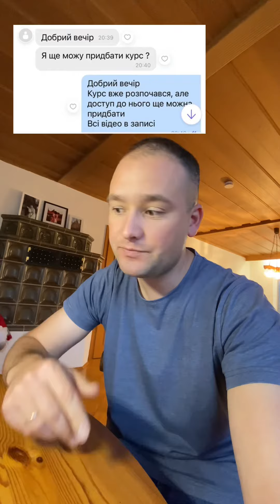Чи можна ще записатись на курс «Вирощування томатів»